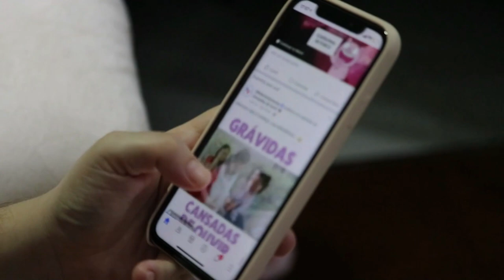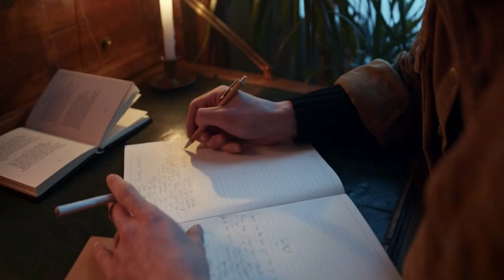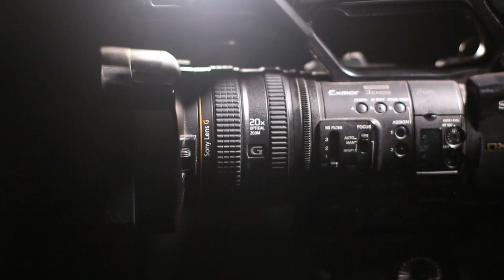Aasiya and Saiqa tore their clothes in public and became naked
Amazing Facts About Pakistani Film Star Aasiya and Saiqa Fight in Murree

Our Previous Videos:
2: PAKISTANI SINGER NAHEED AKHTAR KI ZINDAGI MAIN KON KESE AYA | FULL LIGHT WITH NADIR HUSSAIN NADIR
5: Waheed Muraad Biography in Urdu| Hindi By Nadir Hussain Nadir | Full light with nadir hussain nadir
6: SUPER STAR WAHEED MURAD KI PEHLI MUHABBAT JIS KA DUKH MOUT TAK SATH RAHA |Nadir Hussain Nadir
7: Super Star Waheed Muraad , Shabnam | Judai ke baad kese mile| Untold Story | Nadir Hussain Nadir
8: Pakistani Film Actress Megha Jee | Stage Dancer and Singer ki Love Story |Nadir Hussain Nadir
9: Waheed Muraad ki Zindagi ke Aham Inkshaaf in Urdu| Hindi| Full light with nadir hussain nadir
10: Saeed Khan Rangila Film Star Legend Ki Story |Urdu |Hindi |Full Light With Nadir Hussain Nadir
12: Pakistani Film star Rani kis beemari ki wjjah se mout ka shikar hui| Full light with nadir hussain
18: Pakistani FIlm Star Nadeem  Real Story | Biography in Urdu Hindi|Full Light With Nadir Hussain Nadir
20: Babra Sharif VS Waheed Muraad Real Story  in Urdu | Hindi | Full Light With Nadir Hussain Nadir
20: Malka Tarannum Noor Jahan ko Kis Ki Awaz Pasand Thi | Urdu Hindi Noor Jahan Biography
22: Film Star Shahid Waheed Murad And Mumtaz Movie Sheeshe Ka Ghar | Real Story | Urdu | Hindi
28: Who saved Nadira's killer? | Nadira Sad Story and Biography | Full Light With Nadir Hussain Nadir
32: How did Rozina get out of the film industry? |Rozina Sad Story| Full Light With Nadir Hussain Nadir
33: Which Sorrow took Umar Sharif's life | Umar Sharif Sad Story | Full Light With Nadir Hussain Nadir
36: Was Waheed Murad really a spiritual figure? | کیا وحیدمراد واقعی روحانی شخصیت تھے؟ | full Biography
41: Shabnam and Waheed Murad's Golden Jubilee Films and Songs | Full Light With Nadir Hussain Nadir
42: Waheed Murad and Zeba Superhit Movies and Songs | Biography | Full Light With Nadir Hussain Nadir